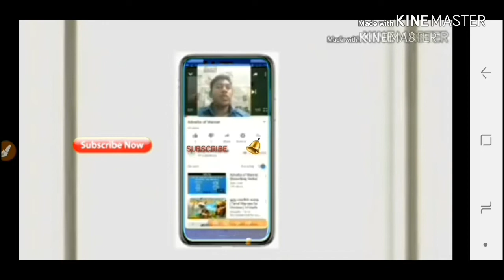காளிதாசரின் தந்திரம் தமிழ் கதைneemwoodtvm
Kalidhasar's was a famous poet and he was symbol for wonderful knowledge aspect

My other youtube tips videos